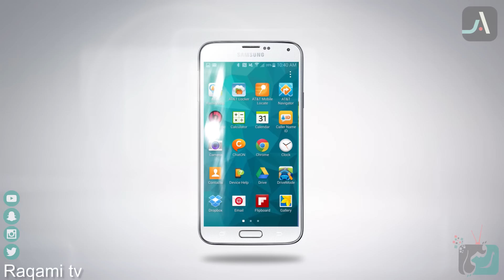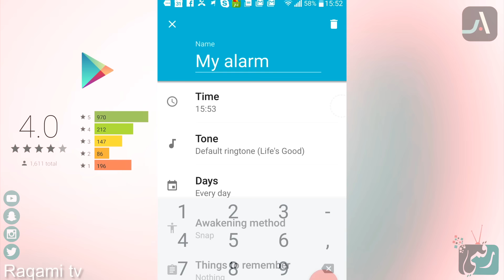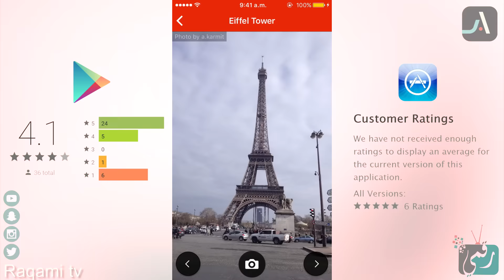أفضل تطبيقات لإلتقاط صور سيلفي |آب تكار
أفضل تطبيقات لالتقاط السيلفى
تحميل تطبيقات سيلفي

روابط تطبيقات هذا الأسبوع:
تطبيق  CAmME

أفضل تطبيقات الأندرويد 2015 . أفضل تطبيقات ايفون 2015
حلقة كل أسبوع نستعرض من خلالها 3 تطبيقات
إعداد: عاصف الفرا
تقديم: دعاء العلمي
تصوير ومونتاج ومساعد إخراج : عبدالرحمن صايمة
إنتاج رقمي tv

كل ما نقدمه في القناة من محتوى، يعرض آراء القناة و ليس دعاية.